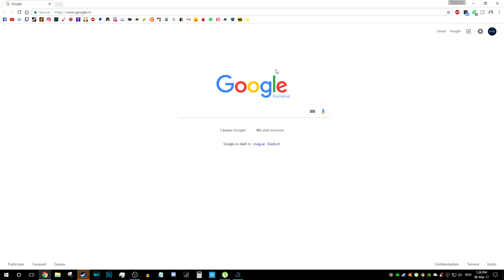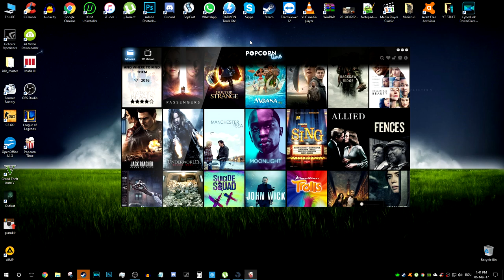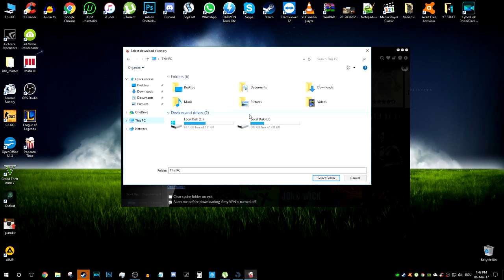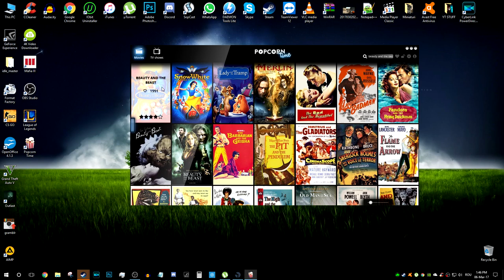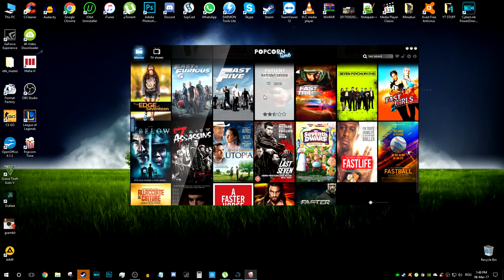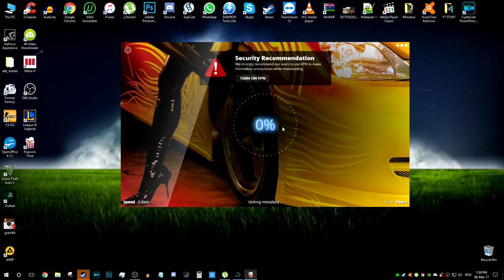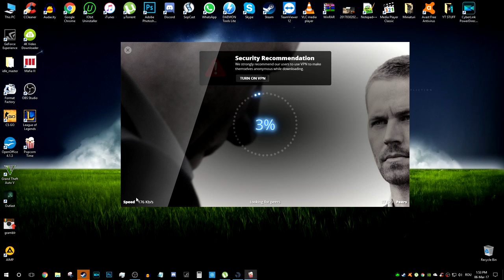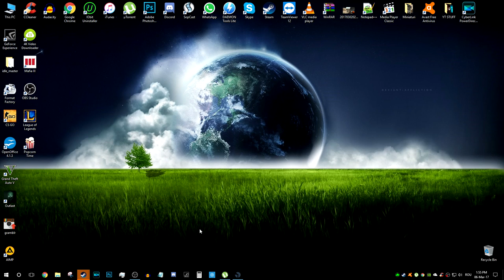Cum vizionam filme Online gratis cu subtitrare - Tutorial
▶Daca ti-a placut te-as ruga foarte mult sa apesi butonul de like
Specificatii complete PC:

● Motherboard: ASUS Z170 PRO GAMING [ Z170-PRO-GAMING ]
● SSD: SSDNow UV400 120GB SATA-III 2.5 inch
● HDD:Toshiba DT01ACAxxx 1TB SATA-III 7200 RPM 32MB
● Memory RAM: HyperX Fury Black 16GB DDR4 2133MHz CL14 Dual Channel Kit
● Video card:Palit GeForce GTX 1060 Dual 3GB DDR5 192-bit
● Integrated video card:Intel® HD Graphics 530
● source: Super Flower SF-550P12XP 550W
● Headset: Razer kraken PRO
● CASE:Zalman Z11 Plus
● OS: Microsoft Windows 10 PRO (64 BITS)
Programele cu care lucrez:

● Filmez cu: Nvidia shadowplay
● editez si randez cu: Cyberlink power director
● editez Thumbnail-urile cu: adobe photoshop
● Pentru livestream folosesc OBS Studio

▶Despre mine:

Ma numesc Costy si sunt pe youtube inca din 2010.Pasionat de ideea de a creea continut pe youtube inca de la o varsta foarte frageda, pot spune ca am capatat ceva experienta in domeniu chiar daca primele mele canale au fost sterse.Cele mai vechi clipuri care inca se mai gasesc pe youtube dateaza din 2011,in toata aceasta perioada am invatat ca nu conteaza ce spune lumea, nu conteaza cei ce te critica atata timp cat faci ceea ce-ti place.Stiu ca nu sunt perfect insa.. daca tu ai dreptul de a face ceea ce-ti place acelasi drept mi-l rezerv si eu!Voi continua sa fac mereu ceea ce-mi place indiferent de ce spune lumea!
Parteneri:
▶Vrei sa colaboram?
Daca ai peste 100 de abonati si vrei sa fim parteneri, fa un video in care imi recomanzi canalul si trimite-mi linkul. De asemenea nu uita sa ma pui la canale recomandate in partea dreapta a canalului tau si voi face la fel!